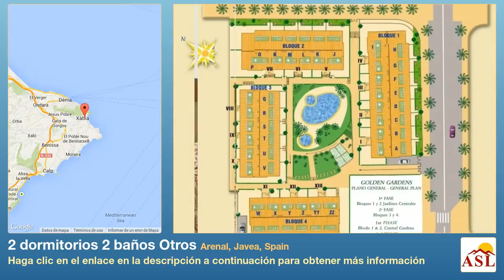2 dormitorios 2 baños Otros se Vende en Arenal, Javea, Spain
Más información en Otros se Vende en Arenal, Javea, Spain con 2 dormitorios, 2 baños

Apartamento nuevo en planta baja de 98 m² de construcción , en un complejo de lujo en Jávea , cerca de la playa del Arenal y todas las comodidades. 2 dormitorios con armarios empotrados , 2 baños, salón y comedor , cocina totalmente equipada con base de granito y electrodomésticos incluidos. Aire acondicionado en todas las habitaciones, ventanas de aluminio con doble acristalamiento , teléfono, sistema de alarma , puerta de seguridad , video portero, antena colectiva de TV y Antena parabólica de TV por cable. Suelos de mármol en toda la casa excepto en cocina y baños , donde son de gres de alta calidad. Urbanización con preciosos jardines comunitarios, piscina grande, spa y gimnasio.